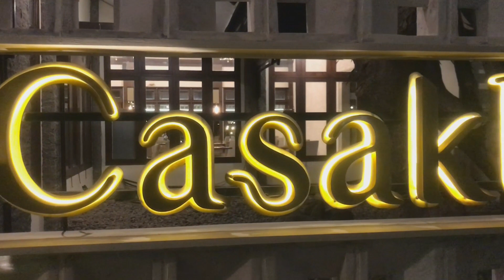First Love - Hikaru Utada (live perform) JiFa Project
Ready Untuk All Package Wedding
Mulai dari:
- Venue (wilayah jabodetabek)
- Dekorasi (semua kebutuhan ada)
- Cathering (varian menu komplit)
- MUA (Make Up Artis, lengkap dengan baju
  pengantin)
- WO (Wedding Organizer)
- MC (Master of Ceremony)
- Dokumentasi (Foto Video)
- Entertainment (Organ Tunggal, Akustik, Full Band,
  Duo, Mini Orkestra, dll
- Sound Sistem (mulai dari 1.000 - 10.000 watt)
- dll

Pilih paket mu, pilih sesuai keinginan mu, pilih sesuai Buged mu

Hubungi Admin kami yg tertera di bawah deskripsi

WA:
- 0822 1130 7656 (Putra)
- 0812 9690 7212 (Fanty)